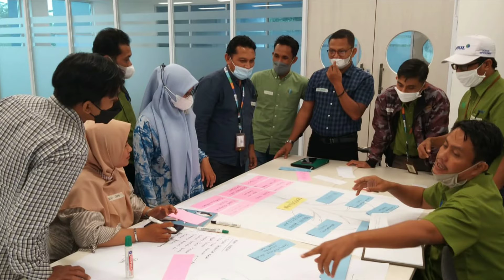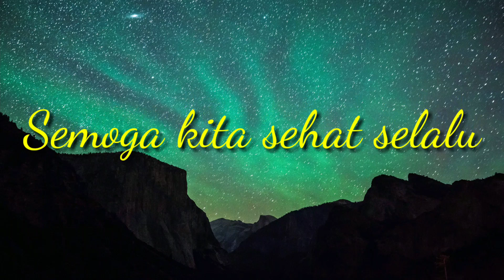Workshop and happy2 Normal